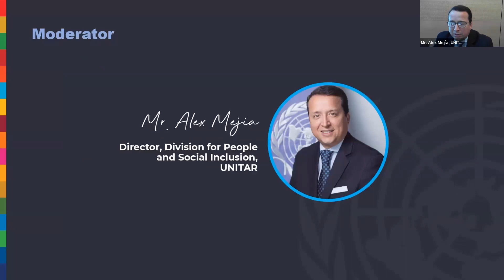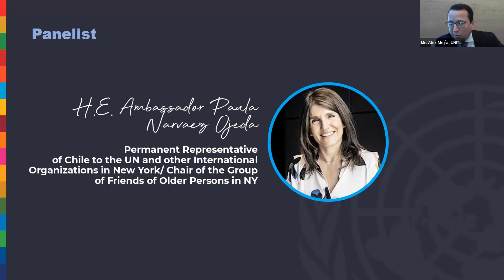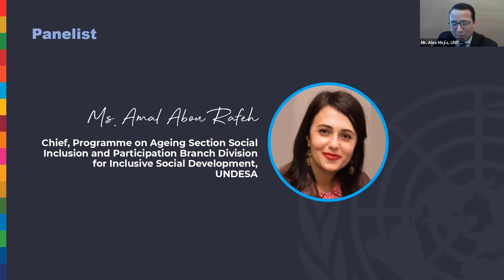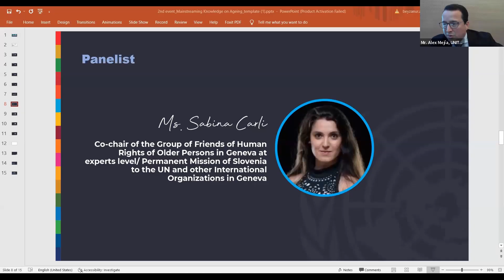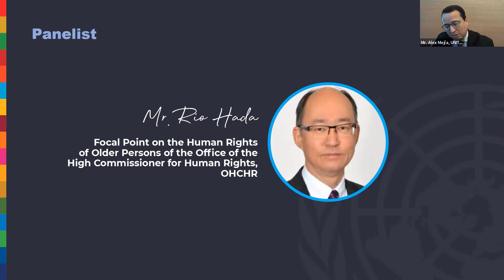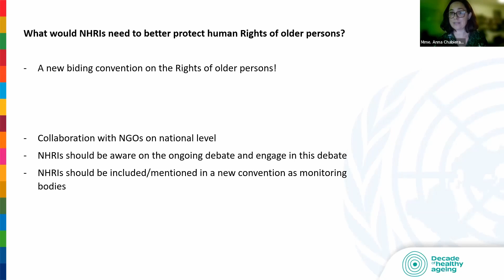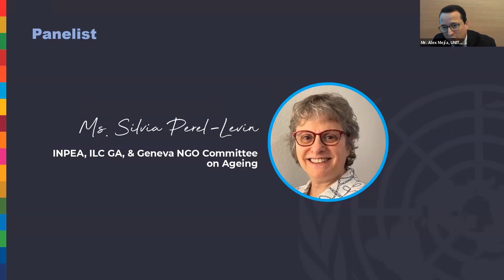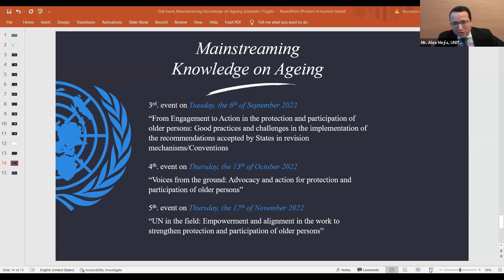Two worlds, same goal: Ongoing efforts at the UNGA and the HRC